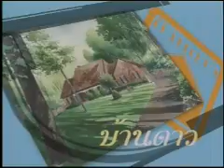บ้านดาว - เยี่ยมชมบ้านซี(1)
รายการบ้านดาว น้ำ รพีพัฒน์ เชียร์ ฑิฆัมพร และแตงโม ภัทรธิดา พาไปกระบี่เยี่ยมชมบ้านซี ศิวัฒน์นะคับ